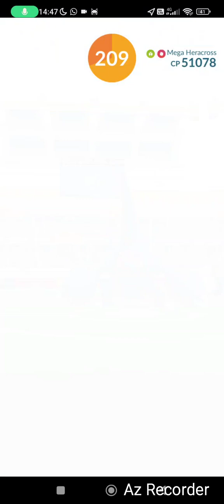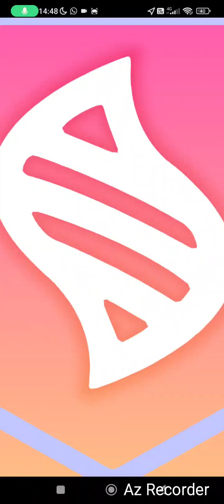Pokemon Go Mega Heracross Raid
This Mega raid was recorded on 13 April 2024